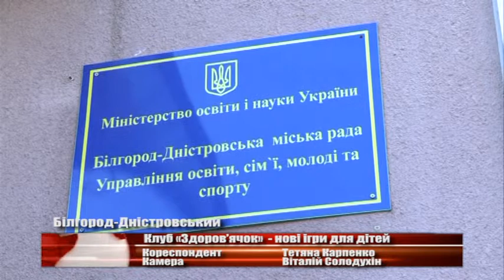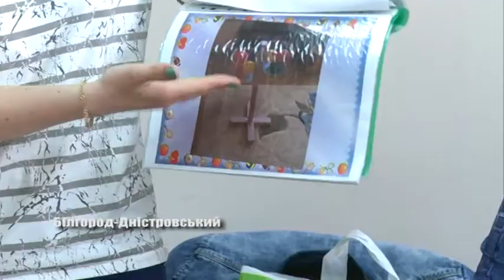Клуб «Здоров’ячок» - нові ігри для дітей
21 травня, на базі Білгород – Дністровського управління освіти, сім’ї, молоді та спорту відбулося засідання клубу «Здоров’ячок» для інструкторів фізичної культури міста «Педагогічні намистинки». Про що саме йде мова – дізнаєтесь з  сюжету